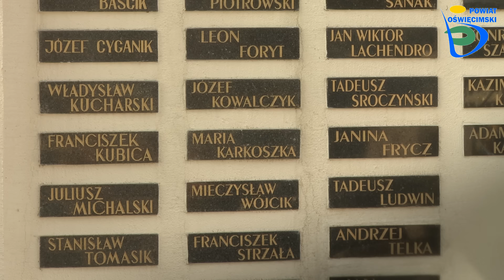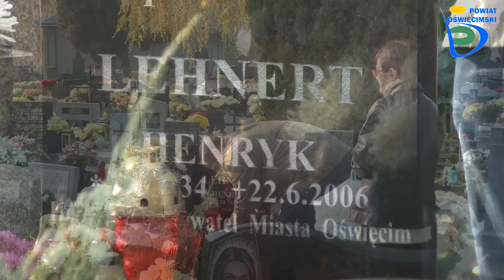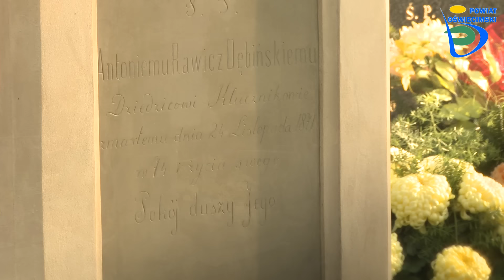1listopada 2015 Dzień Wszystkich Świętych